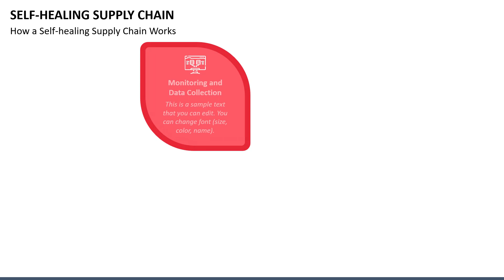Self-Healing Supply Chain Animated Presentation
Download this MS PowerPoint and Google Slides template to describe how Self-Healing Supply Chain identifies and corrects problems promptly, thereby improving the overall bottom line.